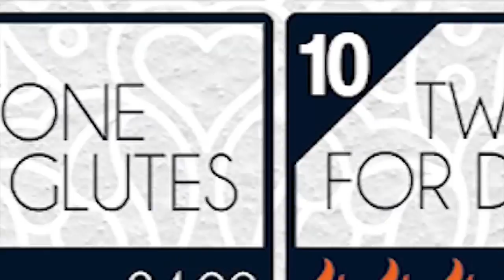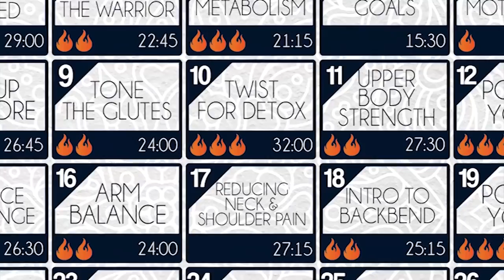Power Yoga | Twist Away Belly Fat! Tone Your Core, Spinal Flexibility | Julia Marie, YogaBody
Julia Marie combines Power Yoga & Twists to help you sculpt your waistline, melt belly fat & improve spinal strength + flexibility.

This class requires no equipment or props and will help you to tone and sculpt your abs and strengthen your spine while improving flexibility & mobility.

Personal Trainer & Certified Power Yoga Instructor, Julia Marie, has created a 30-Day Weight Loss Program that will walk you step by step through effective workouts & yoga flows to transform you mind & body:

From Couch to Confident in 14 Days! Day 1: Core Strength & Belly Fat Yoga Class | Beginners Yoga

Beginners Power Yoga for Weight Loss with Julia ♥ 20 Minute Yoga Class At Home, Vinyasa Flow, How to

Power Yoga HIIT  Fusion with Julia! Yoga for Weight Loss, Beginners At Home Workout, 20 Min Cardio

Songs: Inner Beauty
Album: Natural Beauty